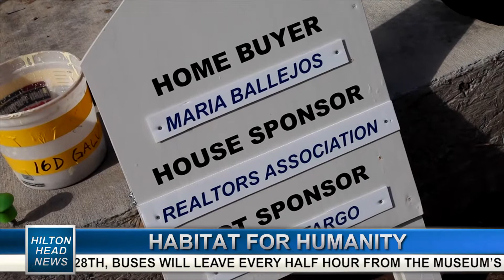HILTON HEAD NEWS | Habitat For Humanity | 2-16-2015 | Only on WHHI-TV